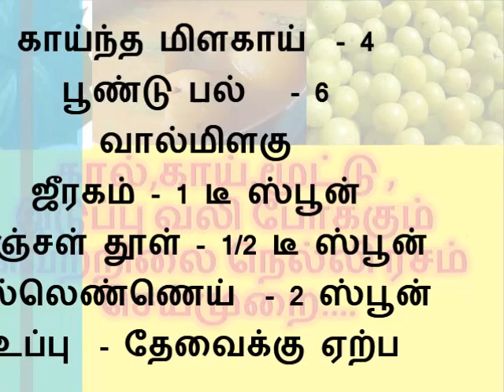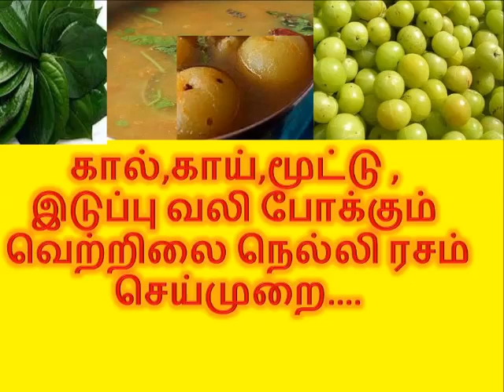கால்,காய்,மூட்டு ,இடுப்பு வலி போக்கும் வெற்றிலை நெல்லி ரசம் செய்முறை....